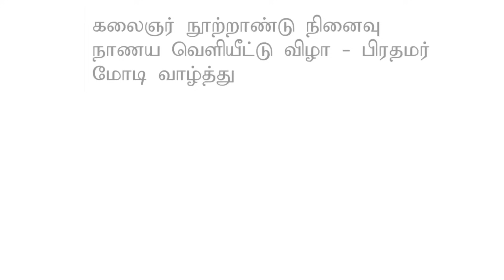அண்ணாமலையை அழைத்த முதல்வர்! திமுகவுடன் பாஜக கூட்டணியா? | BJP DMK alliance